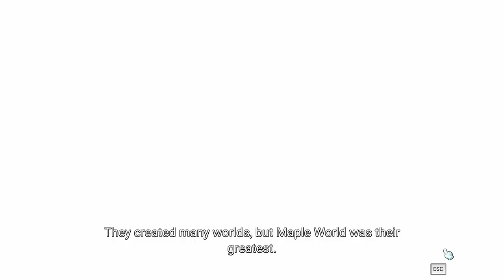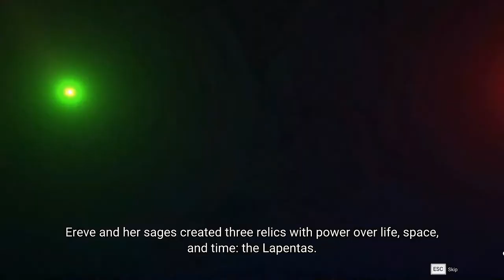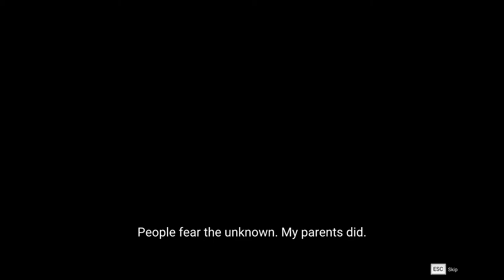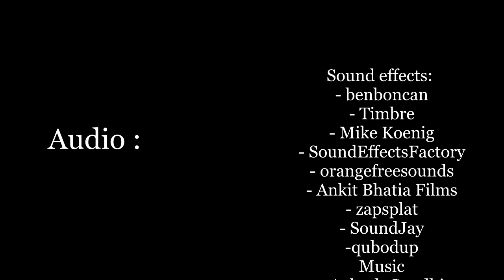MapleStory 2 Fandub episode 1- Introduction , Beserker Tutorial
Playlist of the serios

Episode 1 Overview: Introduction cutscene, Beserker Tutorial part 1

A special thanks to Rose / MRBolt50 for recording some last minute guitar rifts.

Cast:
- Director/Editor/Transcriber: StarlightHD
- Starlly - AllanahTheVA

Sound Effects:
- benboncan
- Timbre
- Mike Koenig
- SoundEffectsFactory
- orangefreesounds
- Ankit Bhatia Films
- Zapsplat
- SoundJay
- Qubodup